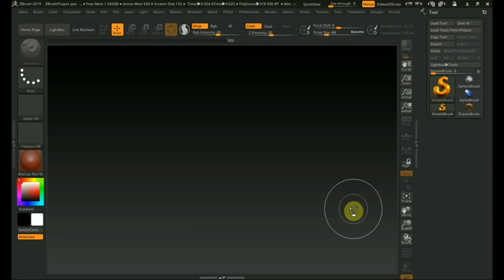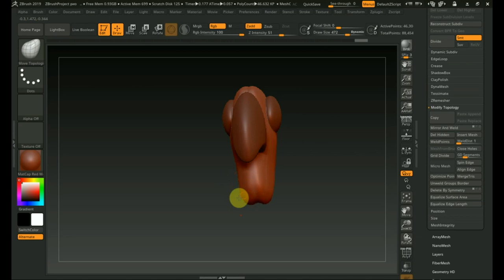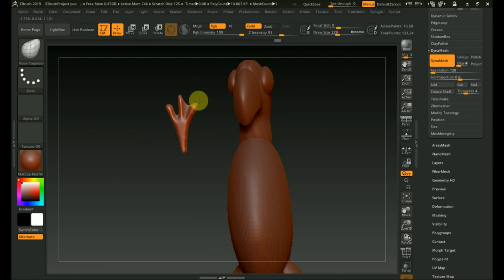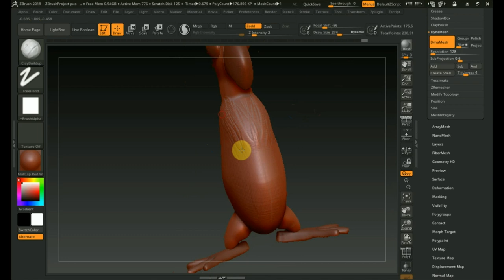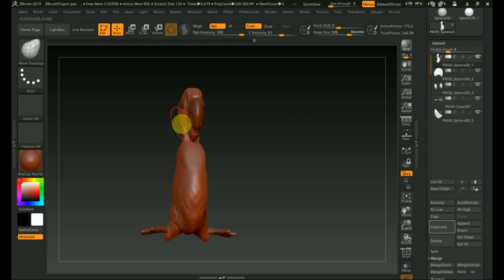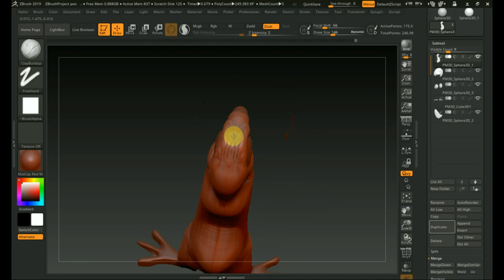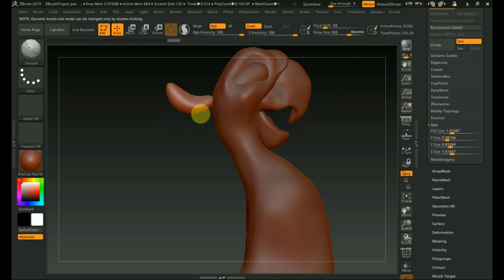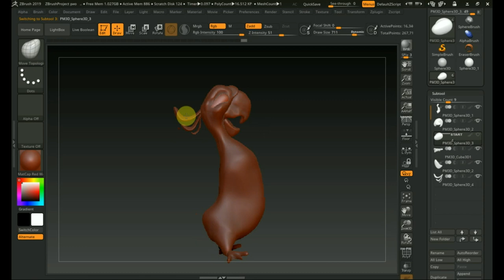Zbrush 2019 как сделать болванку ПОПУГАЯ из Дисней мф